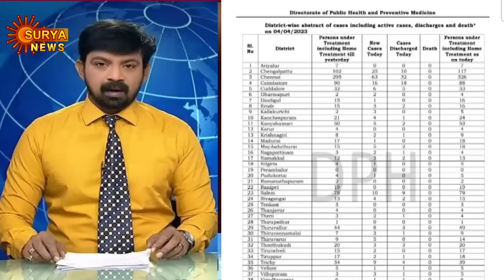தமிழகத்தில் மீண்டும் ஊரடங்கு | Tamilnadu lockdown latest news| Tamilnadu lockdown today news